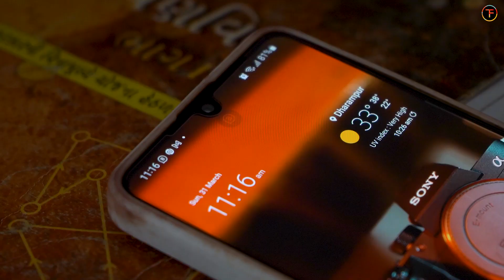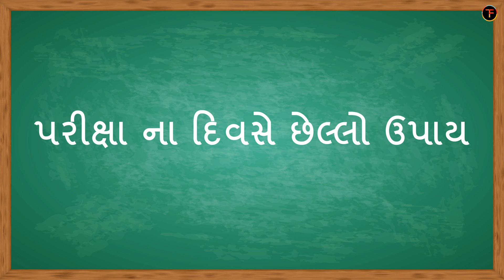પરીક્ષા ની તૈયારી | Comedy Video | Filmact Team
Hey !!! if you like this video so don’t forget to Subscribe to our channel……like this Video Share it with your Friend and drop your Questions and Suggestions in the comment box… . new video soon on this channel so don’t forget to subscribe ….

Social media site:
Channel Director "Krish Patel"

Thanks to the supporting team { Filmact Team }

Producer: Ritesh Patel
Director: Krish Patel

Video Editor: Krish Patel

Thanks to Cast Team, Side Characters, and Supported team

Second Channel: {Filmact Massala} With amazing Vlogs,*BTS*, Announcements, Video Trailer, Festival fun, Festival series cinematic, and much more.